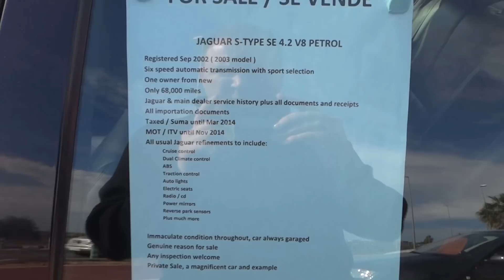Авто Испания Jaguar S Type SE 4 2 V8 Petrol, 6 АКПП, цена 8500 евро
Видео объявления о продаже авто в Испании, автомобили с пробегом цены Посетите наш сайт Недвижимость Испании
- Каталог недвижимости в Испании - квартиры (апартаменты), дома цены, таунхаусы, виллы на берегу моря, фото и и видео, Авиабилеты на самолет в Испанию, аренда авто, внж, погода, новости, отели Испании, музыка и тв.